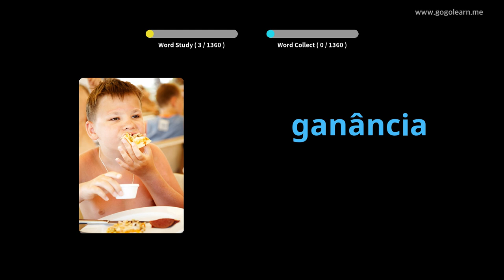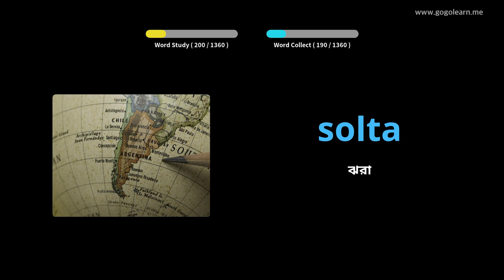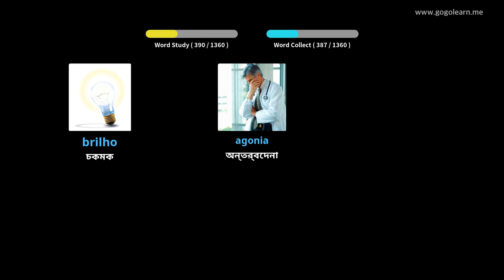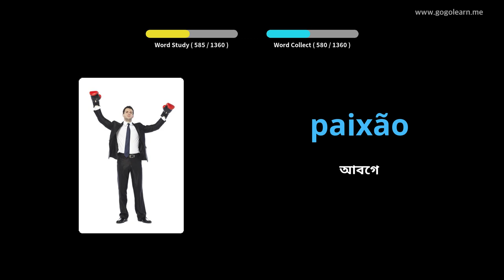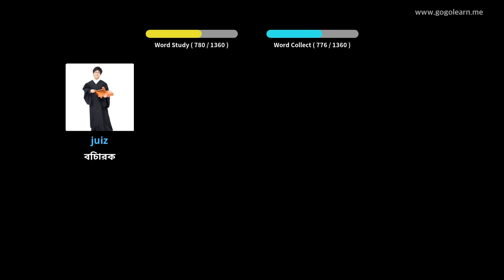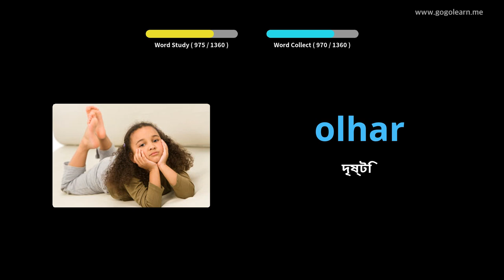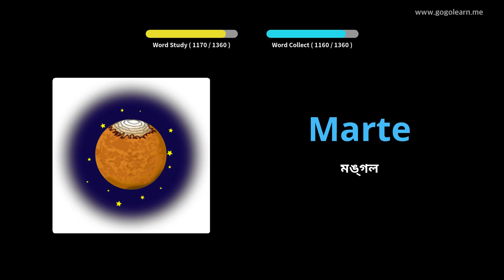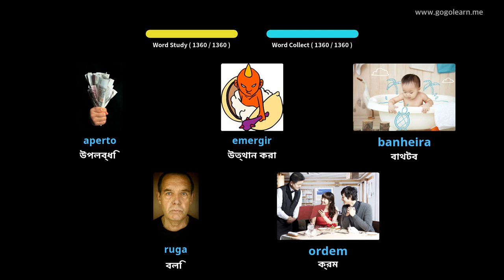পর্তুগিজ শব্দভাণ্ডার বেসিক | Golearn